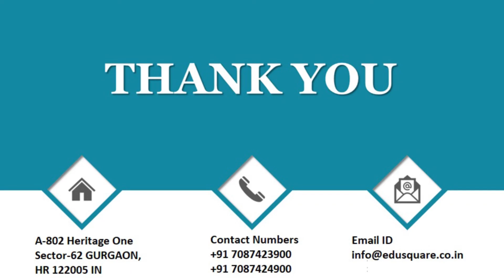QID 32556 Class 9 Bio CT Tissues Q1